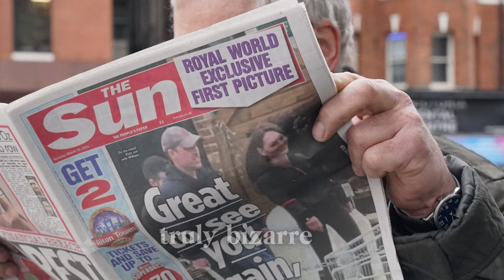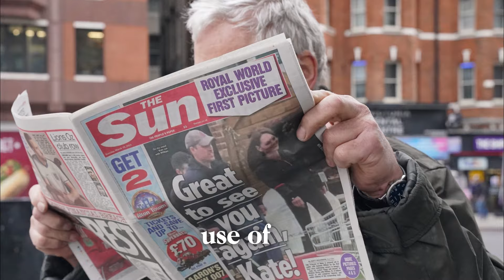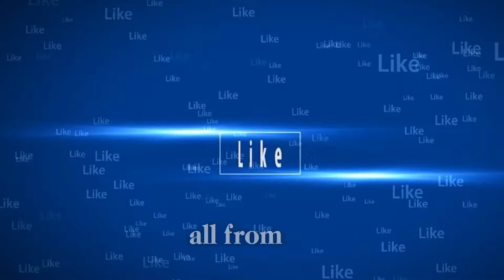🔴TOM QUINN : ''PRINCE HARRY'S EVICTION FROM FROGMORE COTTAGE WAS HIS LAST STRAW''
Find out what Tom Quinn said about Prince Harry and the Frogmore cottage eviction